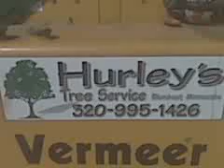Feeding Entire Tree Into Chipper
Hurley's Tree Service fast and easy clean up! Feeding an entire 60 ft tree into a chipper.